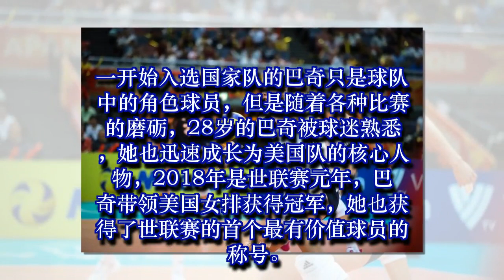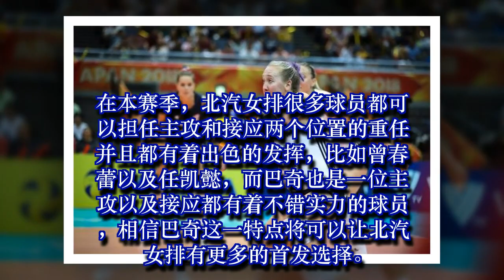网曝美国猛女加盟北京女排 曾力压朱婷夺世联MVP4-1-2019